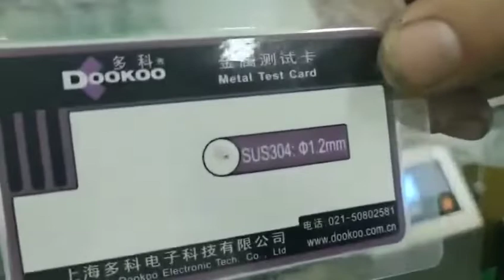Metal Detector for Food Industry / Food Processing Industry / Biscuit / Bread / Bakery Industry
Dookoo Metal Detection Systems are designed to meet the strict demands of the bulk food and packaged food industries monitoring for metal impurities.